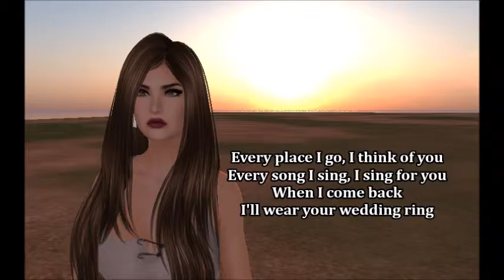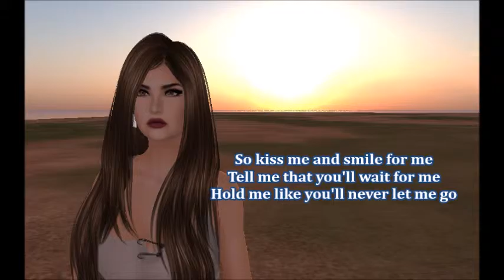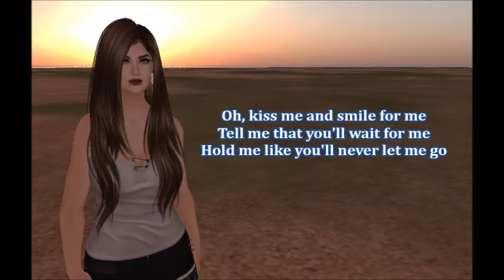Leaving On A Jetplane Lyrics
Background: Mihr SL